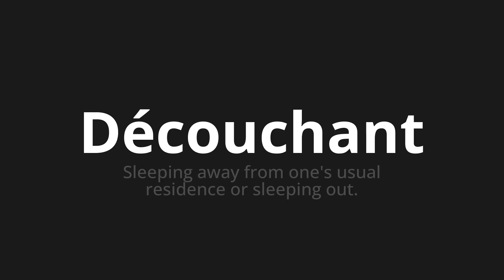How to pronounce Découchant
Master the Pronunciation of 'Découchant Which Means Towful' - which means : Sleeping Away from one's usual residence or sleeping out. 📝 with @BaguettePronunciation 🎓🗣️ - [Your Guide to French]

Learn to pronounce 'Découchant' perfectly in French with our easy and engaging tutorial by @BaguettePronunciation! 📖📽️ In this comprehensive video, we provide you with native speaker examples 🗣️👂 and phonetic breakdowns 🎵 to ensure you get the pronunciation just right.

How to say Divest in French